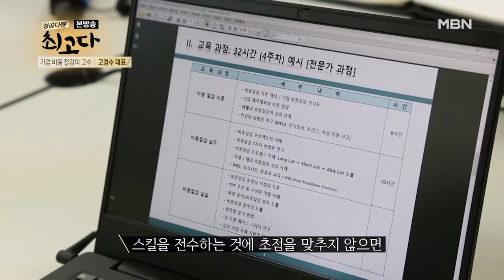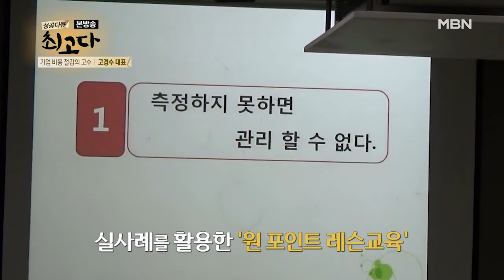기업 비용 절감을 위해 반복 평가가 중요!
중소기업 관리자들 대상으로 기업 비용 절감 교육 진행